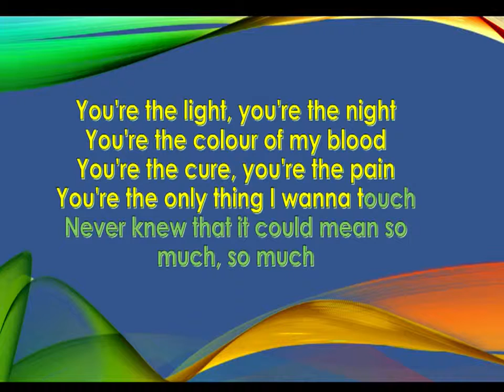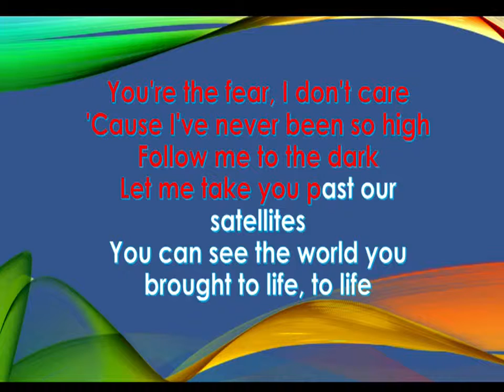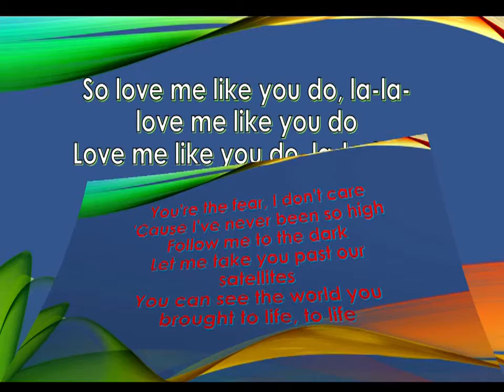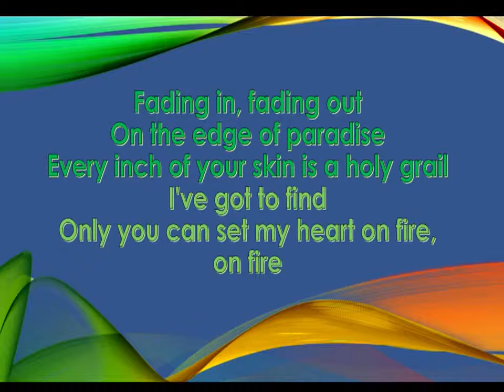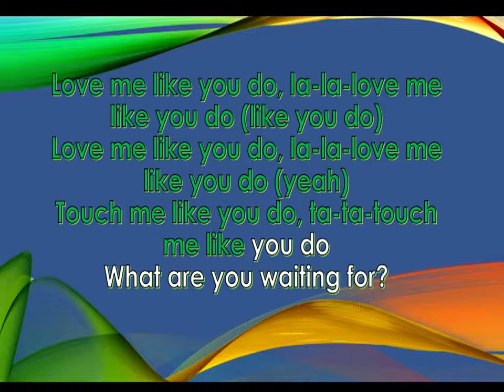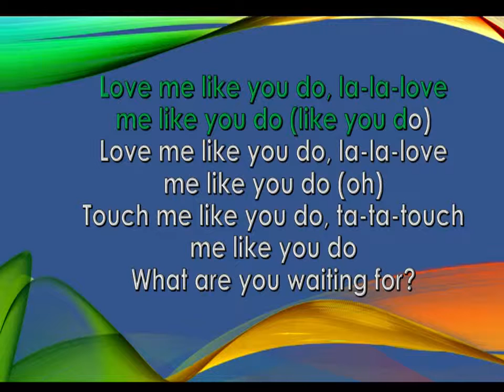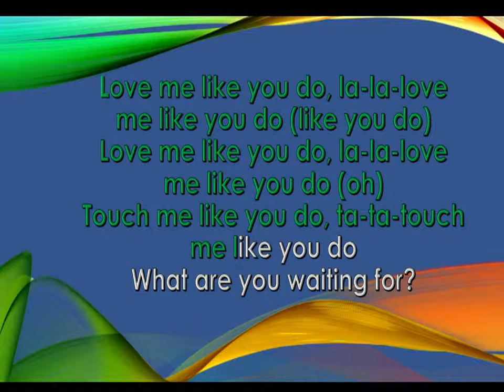Ellie Goulding - Love Me Like You Do lyrics|KmLyrics222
Ellie Goulding,Ellie Goulding Love Me Like You Do|Ellie Goulding Vevo Presents|Ellie Goulding Live|Ellie Goulding The O2|Ellie Goulding Love Me Like You Do live,|Ellie Goulding Don't Need Nobody|